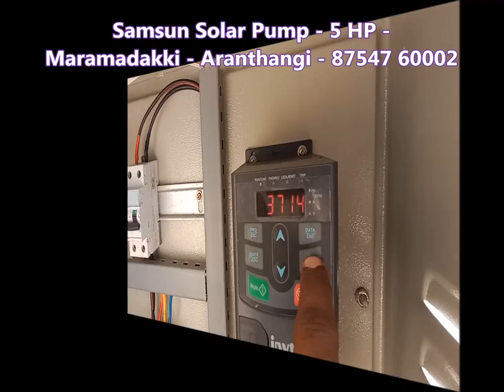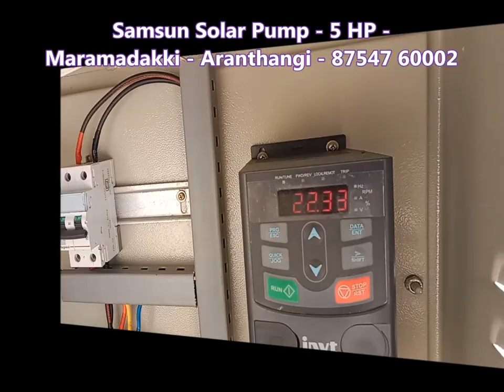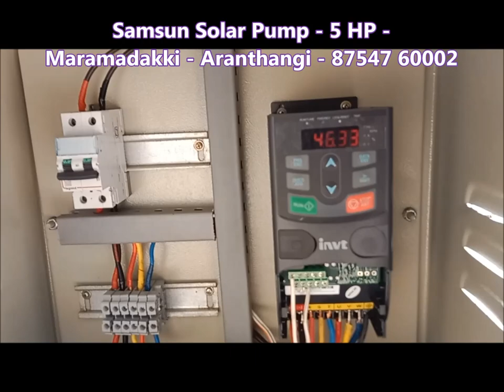Samsun Solar Pump - Maramadakki 5 HP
Solar Pumping system in a Problematic Borewell - 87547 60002